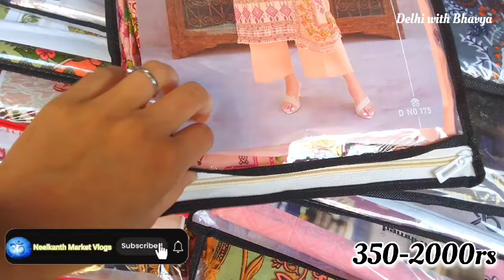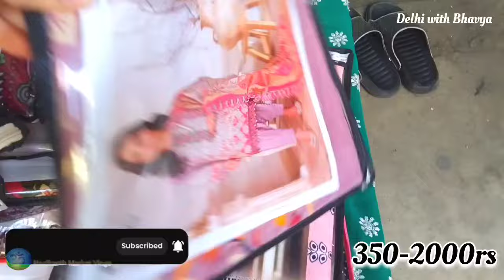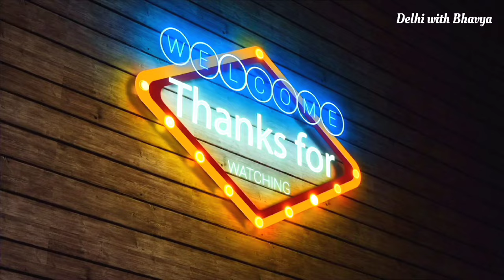इंद्रलोक थर्सडे मार्केट का लेटेस्ट विडियो😱|Inderlok Thursday Market latest video||Today latest video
1. Inderlok Thursday Market tour
2. Shopping at Inderlok Thursday Market
3. Best deals at Inderlok Thursday Market
4. Exploring Inderlok Thursday Market
5. Inderlok Thursday Market vlog
6. Hidden gems at Inderlok Thursday Market
7. What to buy at Inderlok Thursday Market
8. Local finds at Inderlok Thursday Market
9. Inderlok Thursday Market haul
10. Insider's guide to Inderlok Thursday Market

1. Delhi market tour
2. Shopping in Delhi markets
3. Best markets in Delhi
4. Top shopping spots in Delhi
5. Exploring Delhi's markets
6. Hidden gems of Delhi markets
7. What to buy in Delhi markets
8. Local finds in Delhi markets
9. Delhi market vlog
10. Delhi street markets showcase

1. Thursday Delhi market tour
2. Shopping at Thursday Delhi market
3. Best deals at Thursday Delhi market
4. Exploring Thursday Delhi market
5. Hidden gems at Thursday Delhi market
6. What to buy at Thursday Delhi market
7. Local finds at Thursday Delhi market
8. Thursday Delhi market vlog
9. Insider's guide to Thursday Delhi market
10. Unique experiences at Thursday Delhi market

thursday patri market inderlok
inderlok thursday market video
inderlok market delhi aadya
inderlok market delhi suit
inderlok market new video

इंद्रलोक मार्केट कहां पर है
inderlok market with aadhya
inderlok market thursday
inderlok market delhi shoes
inderlok market delhi branded shoes
inderlok market saree collection
inderlok market delhi adhya
inderlok market delhi footwear
inderlok market suit collection
inderlok market delhi shop
inderlok market delhi wool
इंद्रलोक चप्पल मार्केट दिल्ली
inderlok market delhi shoe
inderlok market delhi lehenga
inderlok market delhi location
inderlok market kab lagta hai
inderlok market kab lagti hai
inderlok market with aadya
inderlok market kaise jaye
inderlok thursday market delhi arya
inderlok thursday patri market delhi
inderlok thursday market delhi timings
inderlok thursday market delhi winter collection
inderlok thursday market delhi aadya
inderlok thursday market delhi 2023
footwear wholesale market inderlok delhi
delhi inderlok chappal market wholesale
inderlok thursday market location
chappal wholesale market inderlok delhi
inderlok wool market closed on which day
inderlok thursday market
inderlok market delhi new video
inderlok thursday market new video
inderlok market delhi today news
inderlok thursday market delhi location
Delhi tour
Delhi weather
Delhi shopping
Delhi food
Delhi news
Delhi with Bhavya
Delhi